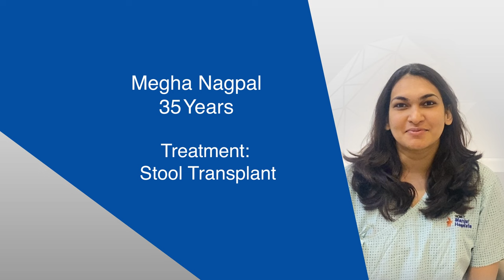Stool transplant | (COL) Dr. Avnish Seth VSM | Manipal Hospital Delhi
Ms. Megha Nagpal, a 35-year-old patient diagnosed with ulcerative colitis in the year 2002, reached out to (COL) Dr. Avnish Seth VSM, Head - Medical Gastroenterology Hepatology and Manipal Organ Sharing & Transplant, Manipal Hospital Delhi for her treatment. Watch the video to learn how a stool transplant made her recover without the use of steroids and made her resume her normal lifestyle.

Manipal hospital has the best gastroenterologist in Delhi who are experts in many laparoscopic and bariatric surgeries and are recognized for performing complex surgeries with excellent outcomes. They take a multidisciplinary approach and work closely with other specialists in complex surgeries for better care of patients.

Besides, the Hospital has State of the art infrastructure with the latest technology, including the Da Vinci Robot. Visit Manipal hospital, the best gastroenterology/liver hospital in Delhi to seek medical help from the Best Doctor for Gastroenterology in Delhi.